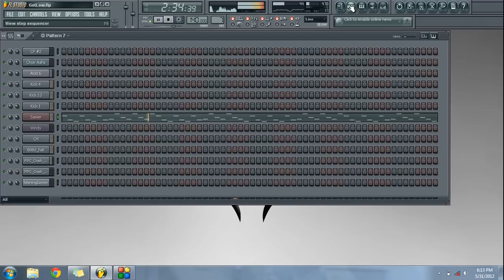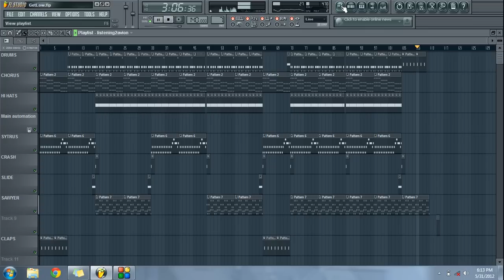Free FLP: New Beat May 2012 - Get Low Beat Instrumental